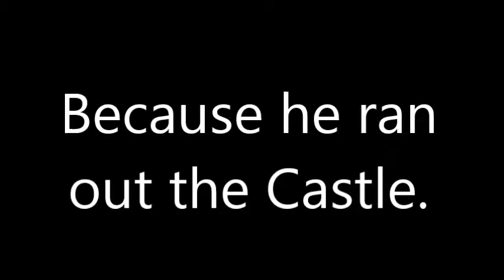Hanzi & Neon Play: Super mario 64 (Neon Plays)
Neon plays instead of me.